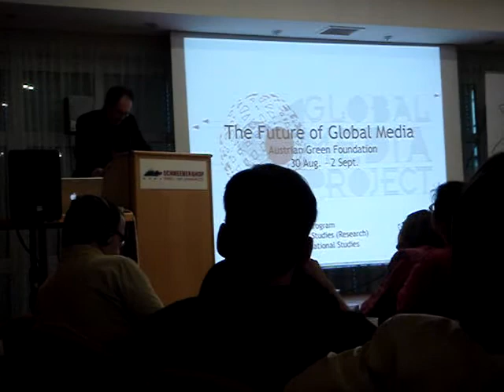James Der Derian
Short excerpt from his speach about the change of the media landscape